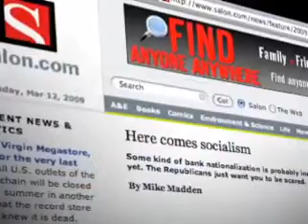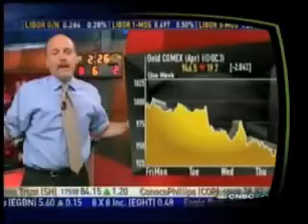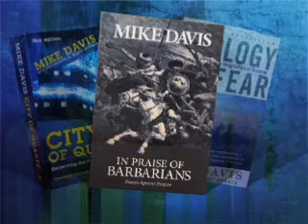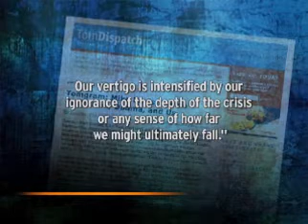Mike Davis political activist, urban and historical theorist, Marxist American writer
Mike Davis (born 1946) is an American Marxist writer, political activist, urban theorist, and historian. He is best known for his investigations of power and social class in his native Southern California.